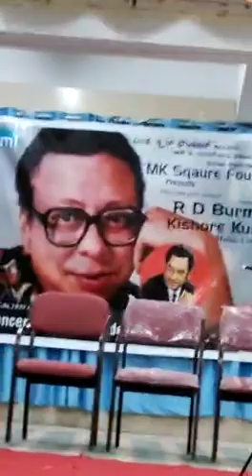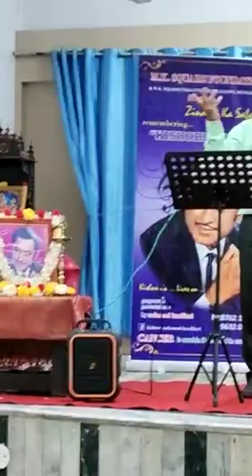paid musical tributes to Kishore Kumar @93rd birthsay